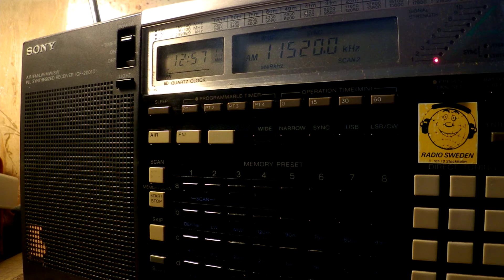16 01 2017 WEWN 1 Global Catholic Radio in English to SEAs 1255 on 11520 Vandiver